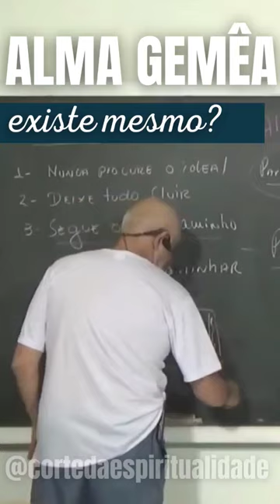Alma gêmea existe? E por acaso vc tá pronto pra quando encontrar a sua?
Fala pessoal, tudo tranquilo?
O tema do corte de hoje é sobre ALMA GEMÊA com o professor Laércio Fonseca do  @EspacoCaminhodaLuzz

Você conhece os cursos do Professor Laércio Fonseca?
A ARTE DOS BENZIMENTOS - APRENDA ESSA ARTE MILENAR